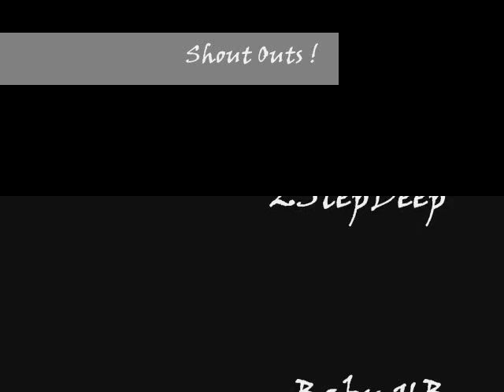Warm Up Video (x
Just Getting Ready For The Video Tomarro ! Buhh Were Just gettin off for the Fun of it So Gettt at me if you Likee ! Spreaddd this !